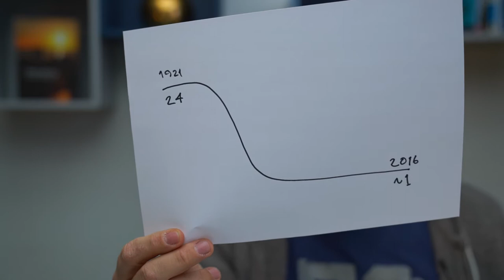171. Självkörande bil skördar sitt första dödsoffer - viktigt med eftertanke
Beklagar djupt den sorg som Elaine Herzbergs familj och vänner behöver uppleva, när hon blivit det första dödsoffret för en Uber i autonomt läge. Omständigheterna runt olyckan verkar indikera att den var oundviklig, men det gör inte deras sorg mindre. Däremot är det viktigt att vi inte rusar till några förhastade slutsatser - så idag försöker jag sätta tragedin i ett relevant perspektiv. Ser fram emot en god diskussion, för det här är viktigt för oss att prata om.
Det här inslaget har skapats av Joakim Jardenberg med stöd från Bredband2 och Contentor. Tusen tack till dem, och till alla er som kommenterar och delar - och aktivt deltar i vårt gemensamma lärande.